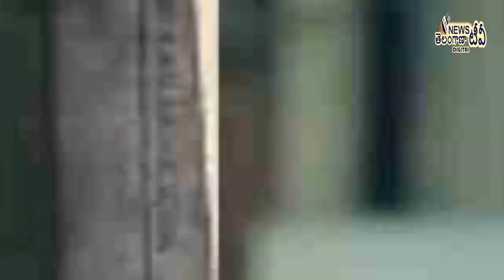నాగ చైతన్యతో రష్మిక మందన్న.. కళ్లు చెదిరే రెమ్యునరేషన్ | Telangana Digital Tv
Watch నాగ చైతన్యతో రష్మిక మందన్న.. కళ్లు చెదిరే రెమ్యునరేషన్ | Telangana Digital Tv